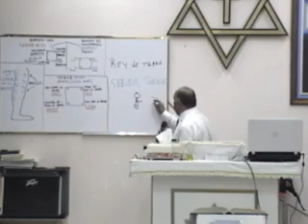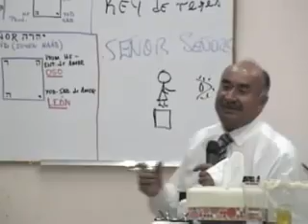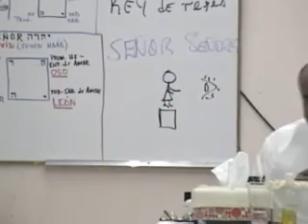Viernes 27/02/2015 Testimonio del muslo de la espada del Nombre del Señor (P1 2/2)